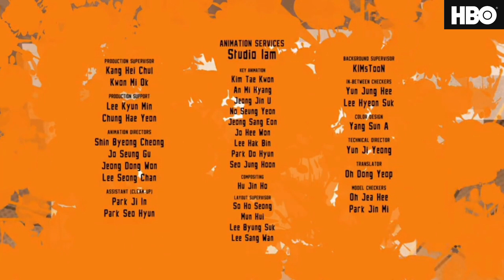The Zone Episode 3 - A New Home and a Traditional Texas Torture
Ross and Julie announce they are getting a cat together, while Rachel gets drunk on a date and all she talks about is Ross. She decides to get closure by calling him and telling his machine she is over him. Meanwhile, Chandler regrets asking Monica to help him lose weight.